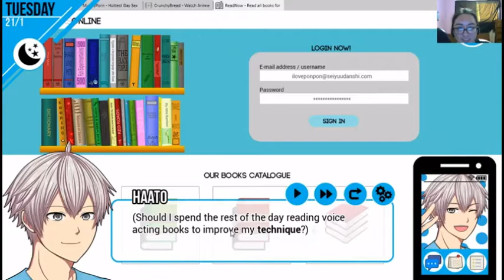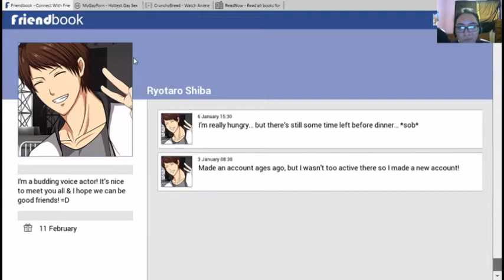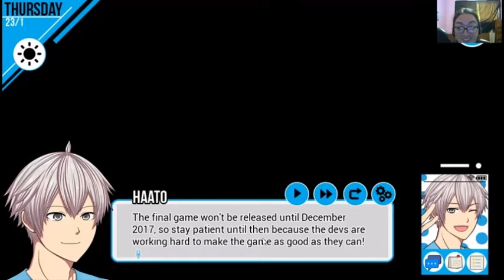Seiyuu Danshi Demo End Part 5 (Shiba Really Love Eating Food)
Can't wait to see this game come out cause it's surprisingly really interesting with so much to do.

About Game:►
You play as Haato (Changeable) who is a voice actor and has to win the Seiyuu Award by the end of the year while of course finding the right guy though to be his lover as more of a side thing I guess.

♫Music Used♫:►